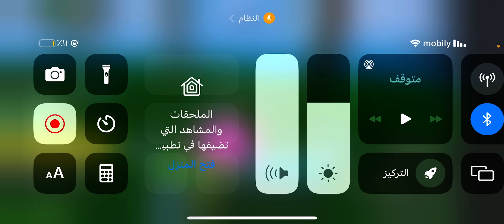‏كيفية الحصول على اساليب القتال في بلوكس فروت blox Froit￼